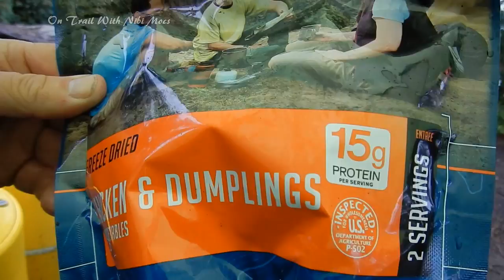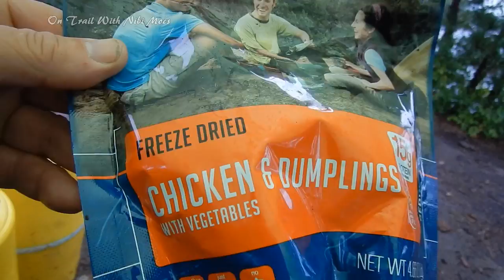August 2017 Solo Boundary Waters Trip -- Part 2 -- Rainy Layover on Red Rock Lake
My planned layover day on Red Rock Lake proved to be damp and chilly.